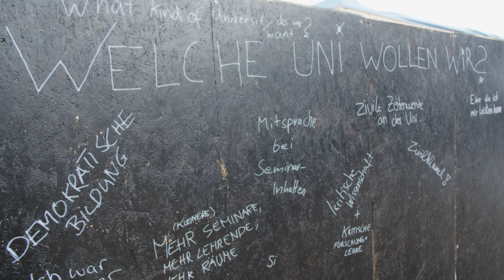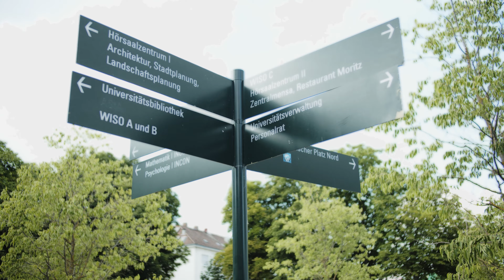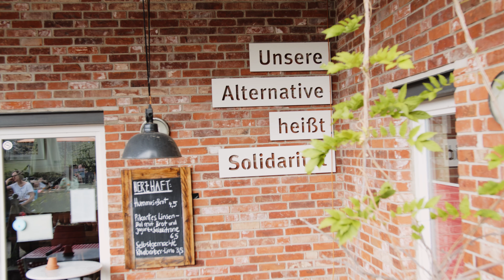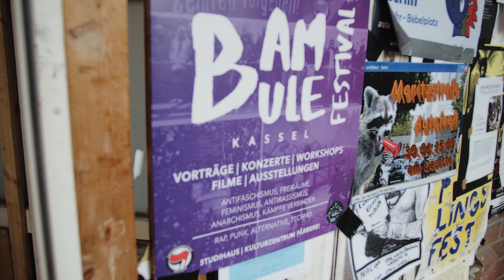Politikwissenschaft Studium an der Universität Kassel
Die Politikwissenschaft an der Universität Kassel steht für eine herrschaftskritische, demokratischen Idealen verpflichtete Analyse politischer Prozesse und ihrer didaktischen Vermittlung. Folgende Studiengänge gibt es aus dem Bereich:

Informiere dich jetzt! 😊